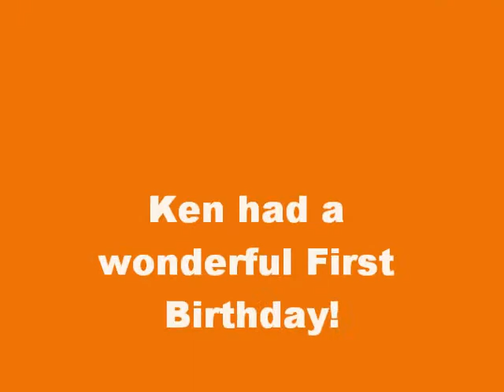Ken's First Birthday Party Dating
Ken's First Party